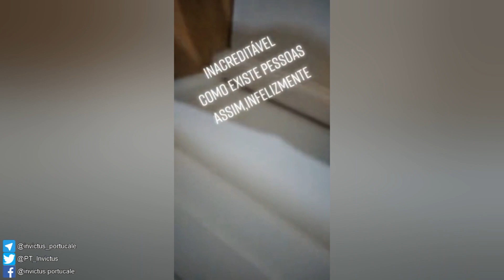Brasileiro vem "tomar o lugar dos portugueses"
"Jovem" brasileiro explica a uma portuguesa que veio para Portugal com o objectivo de "f*der os portugueses" e que vai "tirar a residência para tomar o lugar dos portugueses".